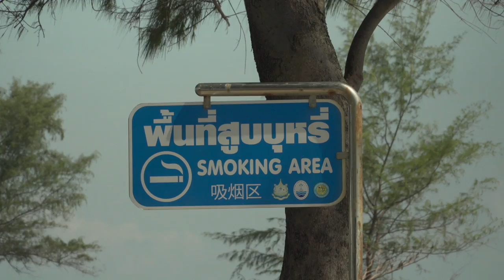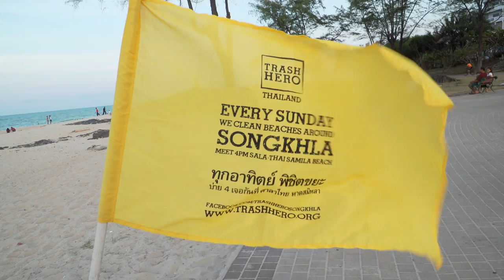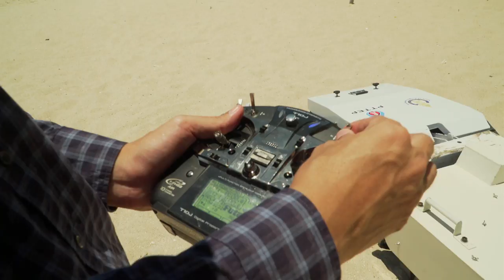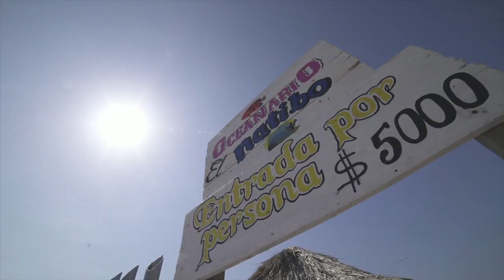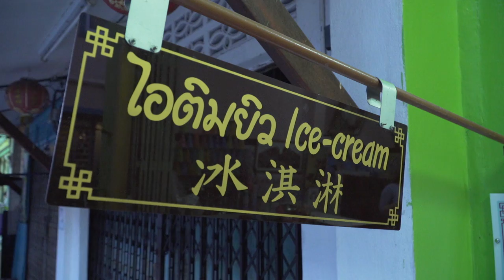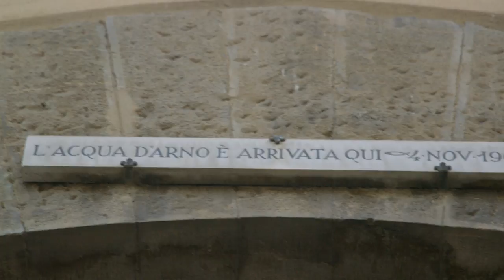BBC Travel Show - Cleaning Thailand's beaches (WEEK 25)